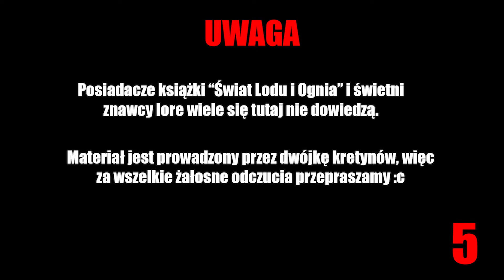Wolne Miasto Norvos - Dwóch Kretynów o Świecie Lodu i Ognia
UWAGA! Film zawiera spoilery do książek Martina i trochę niezbyt poważnej treści!

Kolejne Wolne Miasto! Dziś bieszczadzkie Norvos, gdzie religia mocno dominuje, a misie po ulicach biegają. Lepsze to zadupie od Lorath. Zapraszamy do słuchania!

00:00 - Piękne okolice Norvos
03:01 - Norvos City
09:00 - Owłosienie norvosijczyków
11:26 - Kapłani
14:36 - Lekcja historii
19:08 - Życie w dolnym mieście
22:45 - Koneserzy Sztuki

Małe wyjaśnienia:
Czemu Kukurydza ma chujowy mikrofon? Okropnie go słychać!
- Bieda u nas. Ale możemy ogarnąć lepszy mikrofon w przyszłości, jeżeli choć kilku widzów wyrazi zainteresowanie tymi filmikami.

Jakość całości jest niska. Po cholerę to robić?
- (mówi Artur) Lubię dyskutować z Kukurydzą na temat Świata Lodu i Ognia. Stwierdziliśmy, że nagramy nasze dyskusje, teorie i pogadanki, gdyż ktoś może z tego skorzystać i czymś się zaciekawić (mimo że większość naszej treści pochodzi bezpośrednio z książki "Świat Lodu i Ognia", którą może zakupić każdy!). Jeżeli chociaż kilka osób się zainteresuje to uznamy te filmiki za sukces i będziemy kontynuować, póki będziemy mieć czas i chęci.

Skąd nazwa "Kretynów Dwóch"?
- Bo koniec końców jesteśmy tylko dwójką kretynów. No i jak powiemy coś głupiego to mamy dupochron.

WYCHODZI LEGO STAR WARS AAAAAAAAAAAAAAAAAAAAAAAAAAAAAAAAA